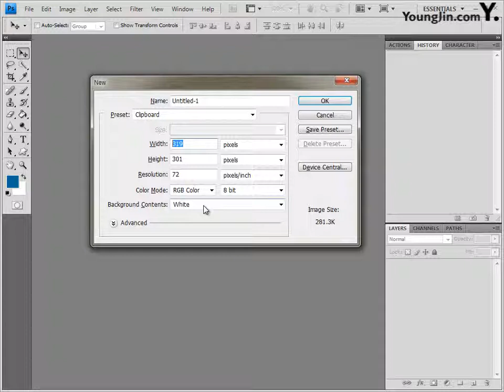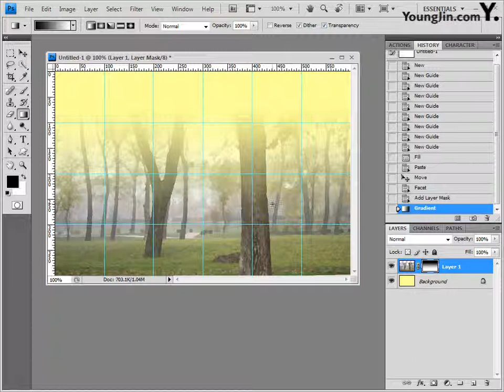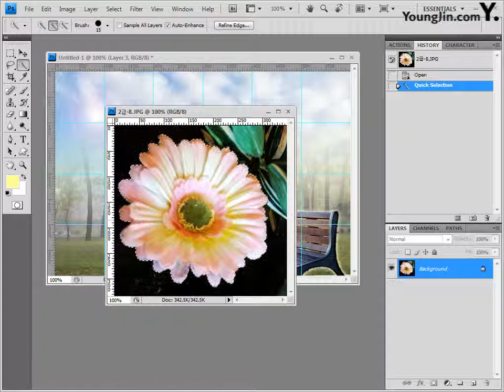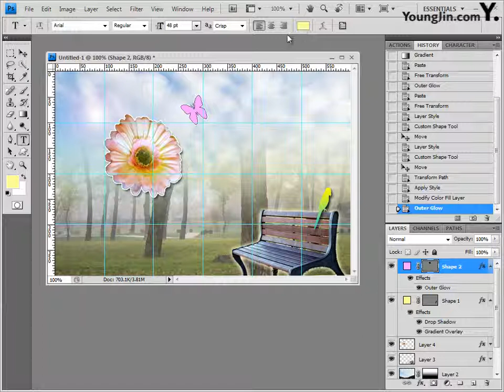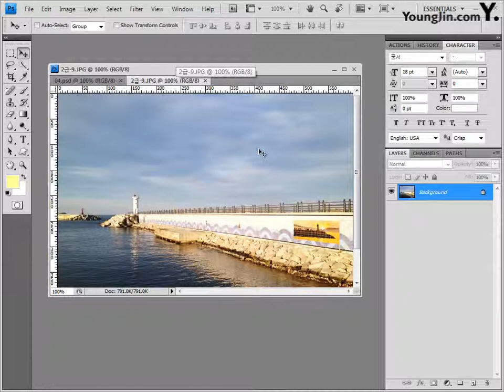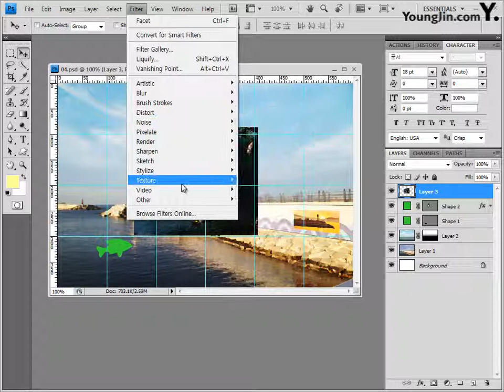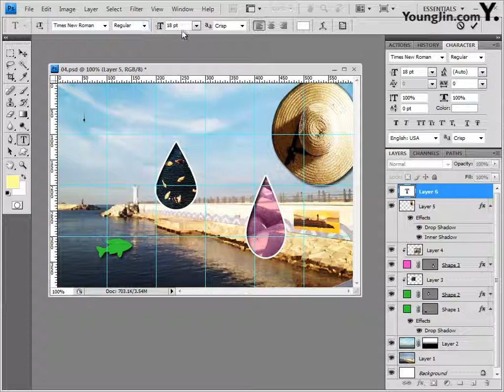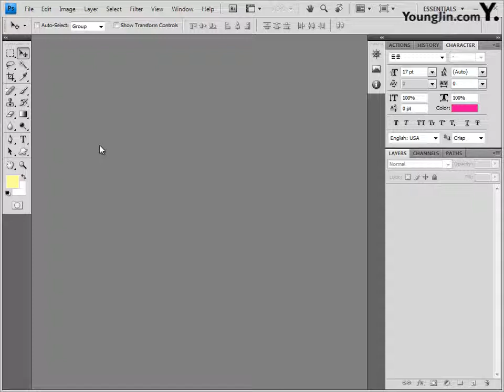[조교연 저] Part05 - 기출 유형 문제 1회 2